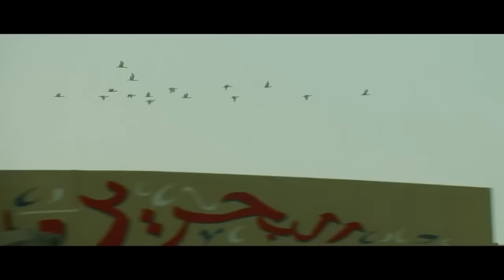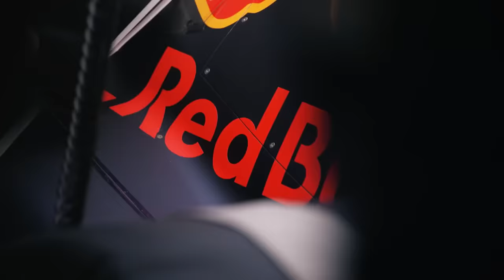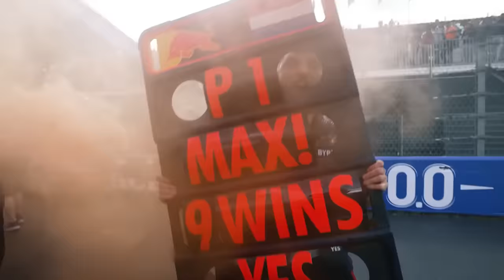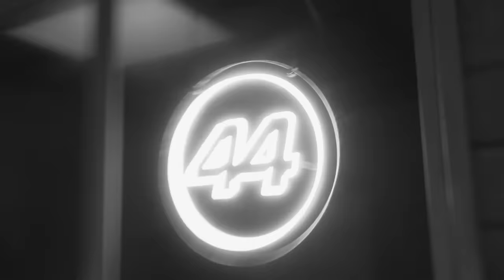VERSTAPPEN NÃO DESCARTOU MERCEDES, AINDA MAIS COM MELHORA DAS FLECHAS DE PRATA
Sergio Milani
@scuderiamilani (Twitter)

João 3:16

00:00 - Introdução
01:06 - Atualização será importante
02:50 - Melhora da Mercedes vira o jogo
05:00 - Dificuldades da Red Bull ajudam Mercedes
06:17 - Vão esperar Max com esperança ainda em 24
06:46 - Russell não é líder